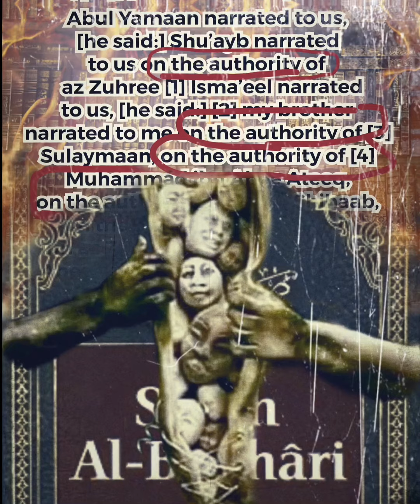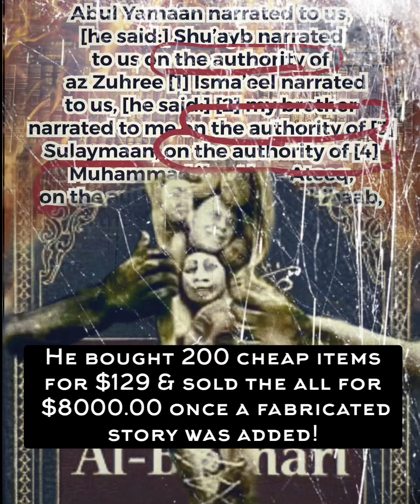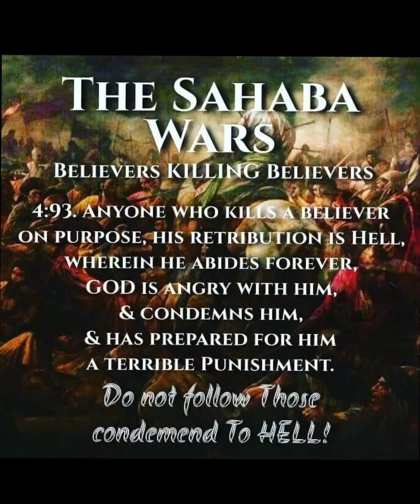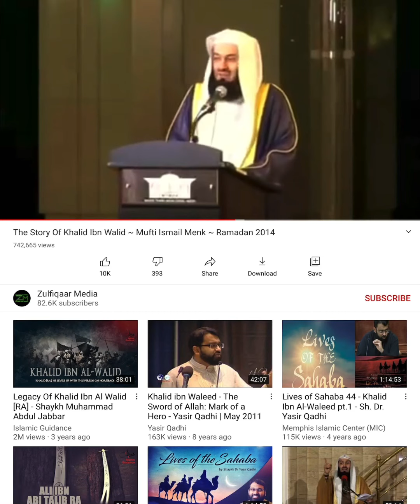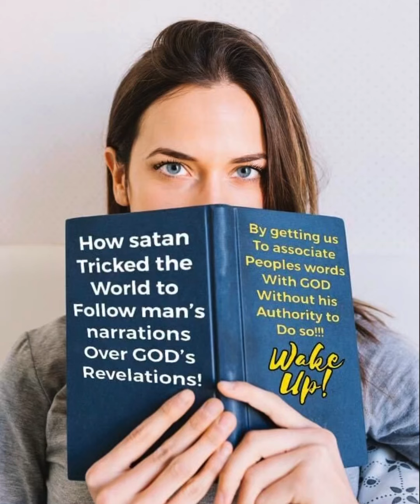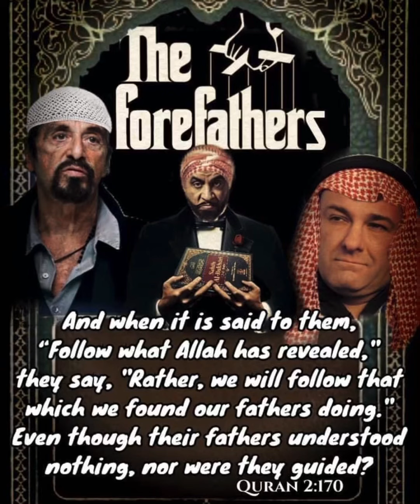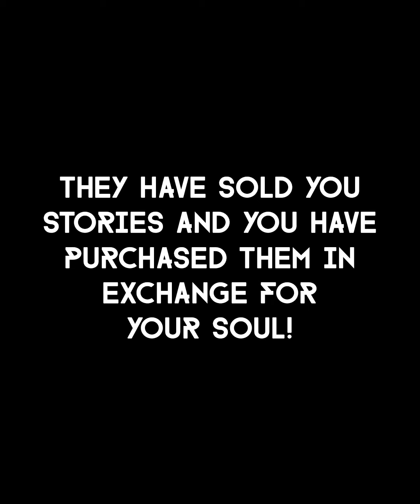The truth behind the Beautiful stories of the Sahaba!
Quran Alone, fabricated Hadith, story telling